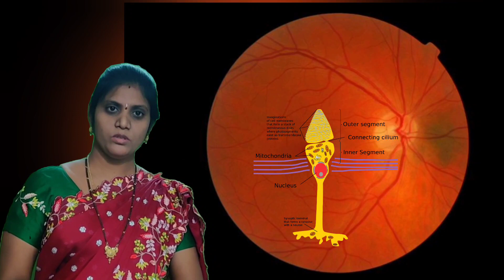Do bulls get angry when they see red colour? how do we see colours? scientific explanation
Do bulls get angry when they see red?
 Will you get into a fight?

 This is a common sight in fights with bulls in Spain.
 We see an angry bull rushing towards the man (Metador) holding the yellow cloth.
 In many Telugu movies, you can also see red-clad men coming to rescue the bull, and at that time the hero comes and fights and rescues the bull.
 Is this something that most of the common people all believe.

 But now the question is can the original bull see the red?  Let us know the correct scientific answer to this question.

 Bulls can only partially see certain colors compared to humans.
 In particular they do not actually see the color red.
 The yellow color we see is actually yellowish gray to the bulls.

 What sir!  You may ask why they do not appear red.  Listen carefully to explain the reason.
 Many of the "cones" on the retinal layer of our eye, in general, make it possible for us to see colors.
 There are basically three types of these cones in our eye.
             Mainly reddish,
              Mainly greenish,
             Mainly blue in color.

 And the darker particles in the retina of our eye, then the three-colored pimples!
  But.  This is how we can see some color.
 These cones respond primarily to the three colors red, green, and blue, and to some extent to other colors that are close to those colors.
  When more than one type of cone responds at once, new colors appear due to their combination.
 For example, clear yellow, red, and green cones form together.
 When you see a yellow dot it means that you are looking at a red dot and another green dot close to it at the same time.
 What you are actually looking at are different red and green dots but you get the feeling of seeing yellow because the cone cells that receive these two colors in the retina of your eye work together.
 This principle is also used on t.v or computer screens.
 The picture on a computer screen is made up of a combination of many tiny dots (pixels).
 If we see eight colors on the screen .. in fact the screen is filled with three three colored dots.  Red, green, blue.
 These three colored dots come together as a variety and appear to humans like all other colors.
 We humans are trichromats because they have cone cells that can see three colors.

 Most mammals, including these bulls, have dichromats, which have only green and blue color cones.  The red cone cells are not on the retina of their eye.  Therefore they cannot see the color red.
 Some humans may develop red cone color blindness, also known as protonophia.  They can explain to us exactly what color these animals look like.
 In the Spanish bullfights, these men, known as the Matador, move the cloth in front of it, and because of his entire behavior, such as mockery and intimidation, hundreds of people around him are involved, and the bulls fight or try to flee only because they fear something is going to happen to them.
 The Discovery Channel has done 3 experiments on this topic.  First, they placed three flags in red, blue, and white on the bull enclosure.  The bull hoisted all three flags regardless of color.
 Next, they placed three figures of a man dressed in red, blue, and white in the ring, and again the bull pierced all three indiscriminately (actually piercing the last red figure).
 Finally, they placed a red-clad man in front of it in the bull ring.  But was left motionless. Two cowboys were also kept.  They did not wear red.  But he told them to move in the ring.
 This means that bulls do not see red.  There is no such thing as provocation and going to fight.
 So it seems that there is nothing wrong with red!  So the metadars are the same as the red caps to provoke them.

 Is that something in our movies?  They are in most cases just stories, not all of the stories are true!
  It is our responsibility to know the facts using our discretion. The film industry is not theirs.